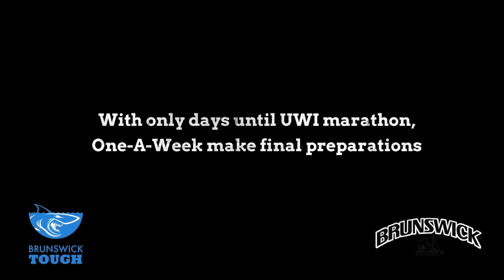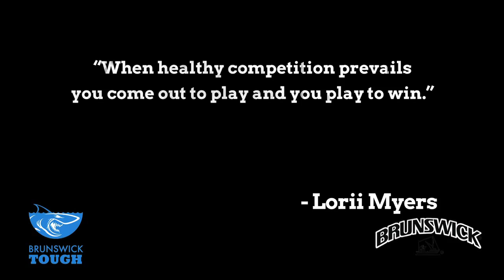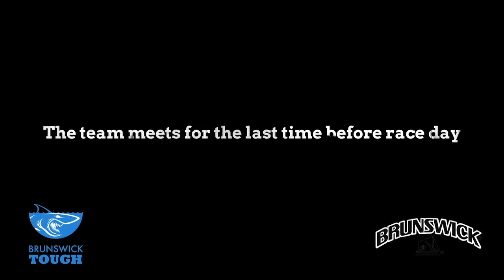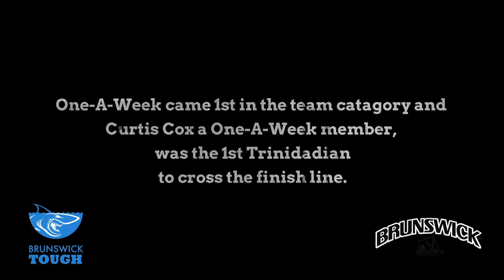Brunswick Tough: Life In The Fast Lane - Race Day!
Race day is finally here. Watch the One A Week Athletes take on UWI Half-Marathon 2013.